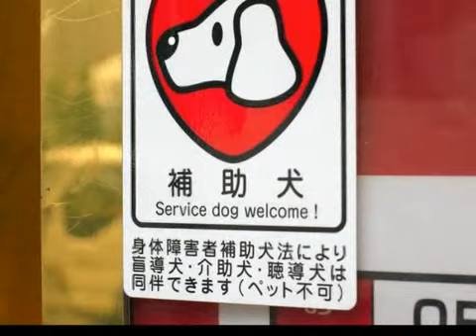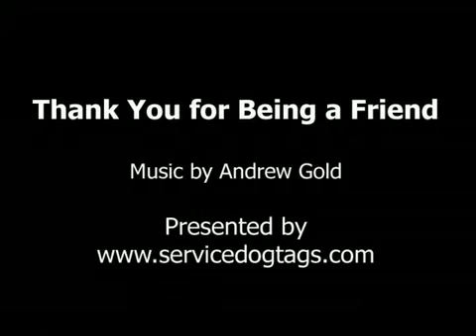Service Dog Friends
Music was by Andrew Gold but the fine folks at YouTube muted the sound because of copyright. Do a search for "Thank You for Being a Friend" on YouTube and see how many other copies of the song are already on YouTube, yet not flagged. Go figure.